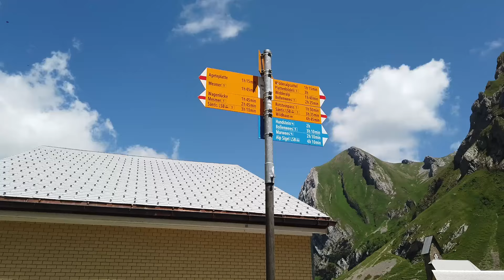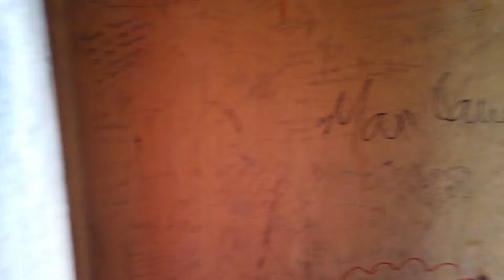Поднимаемся в Аппенцельские Альпы - Меглизальп, Швейцария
❤️ Мои любимые сервисы и продукты:
Онлайн-платформы для изучения иностранных языков:

🔎 ДИСКЛЕЙМЕР:  Это видео на спонсировано и не является инвестиционной рекомендацией. Некоторые ссылки в описании аффилированные, что значит, что я получу небольшую комиссию, если вы ими воспользуетесь.